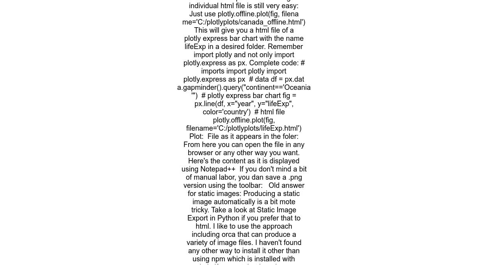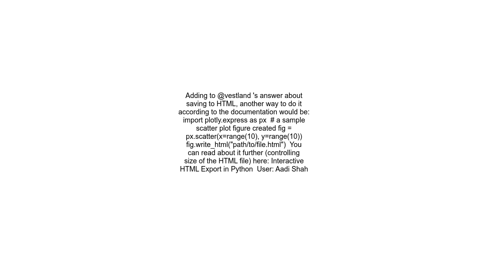How to save plotly express plot into a html or static image file